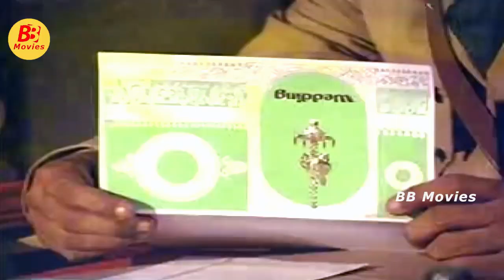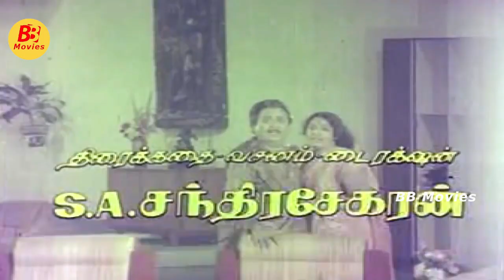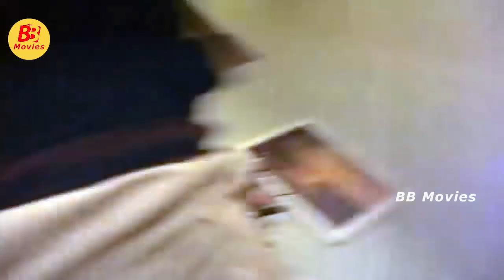Pudhu Yugam Tamil Full Length Movie || Vijayakanth || Siva Kumar || Pandari Bai || BB Movies